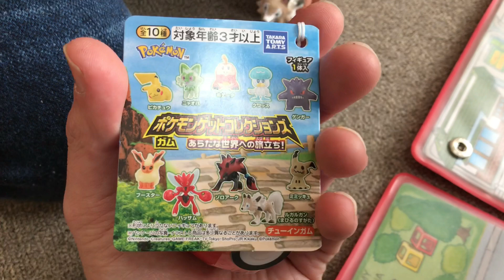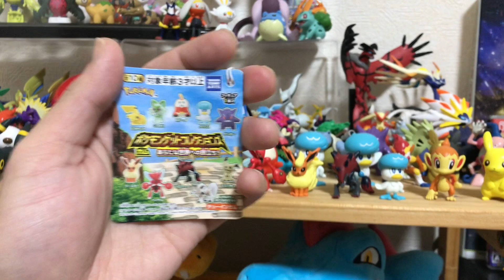ポケモンゲットコレクションズが売られていたので買ってみた！【食玩フィギュア】あらたな世界への旅立ち編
:Sunny
           :Celebration
           :Glitter Blast